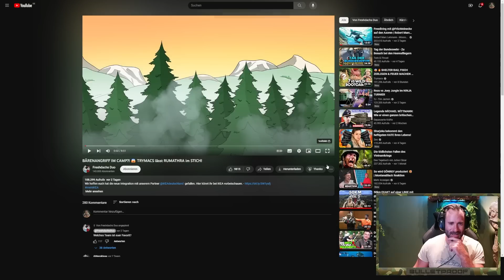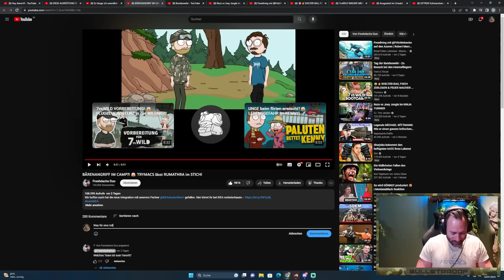Trymacs lässt Rumathra im Stich? Otto reagiert auf Bärenangriff bei 7 vs. Wild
Kanalbanner & Design von:
Rico Davies